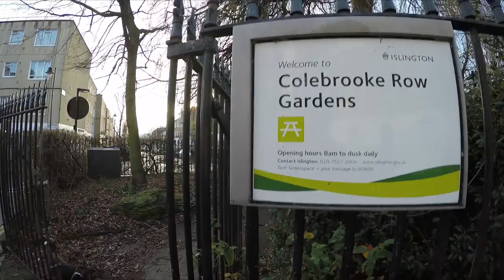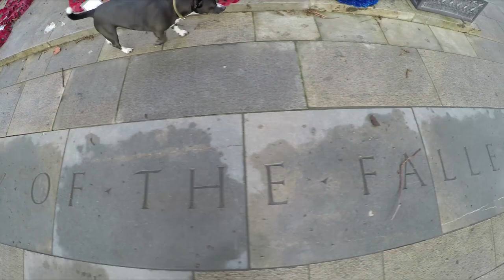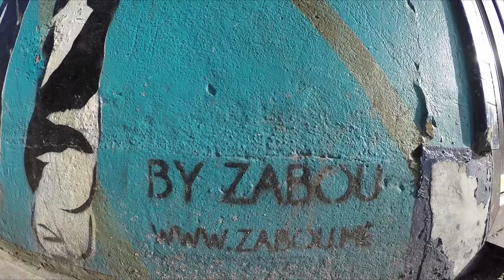Snoopet 198 - Street Art on Essex Road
Essex road is loaded with some nice pieces. A couple of nice Pegasus works were the reason we headed there, but we kept finding cool stuff. Will be back to do some more exploring soon.